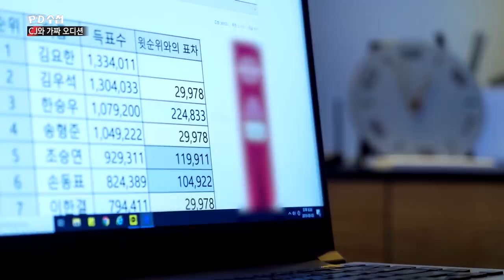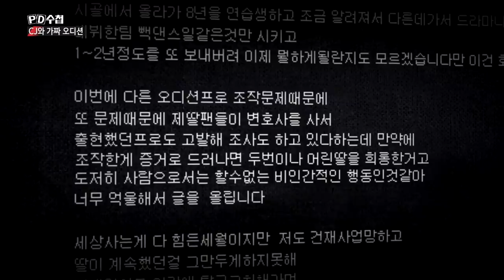1) '아이돌 학교' 이해인 충격 증언! 공개 오디션? 3천명 지원자들은 들러리? - PD수첩 'CJ와 가짜 오디션' (10월15일 화 밤11시5분 방송)